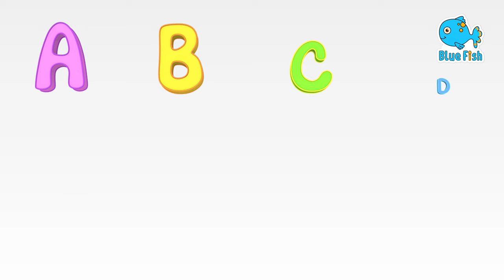Fire Truck 🚒, Ambulance🚑 | Monster Truck | Vehicle Song 🚨 | Children Songs | Nursery Rhyme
Fire Truck 🚒, Ambulance🚑 | Monster Truck | Vehicle Song 🚨 | Children Songs | Nursery Rhyme| baby fish | Baby song

sajak anak-anak,童謡,детские стишки,detskiye stishki,tekerlemeler,παιδικές ρίμες,
paidikés,Rímes,Kinderlieder,Kindergartenrhythmen,mga ritmo ng nursery,

Finger Family,
Hokey Pokey,
Five Little Fish,
Bingo,

Cody's Recess Colors & Numbers Song | CoComelon Nursery Rhymes & Kids Songs
Ballerina Dance | CoComelon Nursery Rhymes & Kids Songs
Don't Miss The School Bus Song- Wheels Go Round | Cocomelon - Nursery Rhymes | Fun Cartoons For Kids
Yummy Lunch Song + More CoComelon Nursery Rhymes & Animal Songs
Fast vs Slow Dance Party (Tortoise and the Hare Song) | CoComelon Nursery Rhymes & Kids Songs
Silly Animal Dance + MORE CoComelon Nursery Rhymes & Kids Songs
Humpty Dumpty Nursery Rhymes | English Rhymes for Children | UKG Rhymes - Kinder Garden

Engelse kinderliedjes, Músicas em inglês para crianças, Gyerekzene, barnvisorna på engelska, 英文兒歌, Písničky v angličtině, أناشيد أطفال باللغة الإنجليزية, अंग्रेजी में नर्सरी कविताएं, Barnerim på engelsk, Canzoni per bambini in inglese